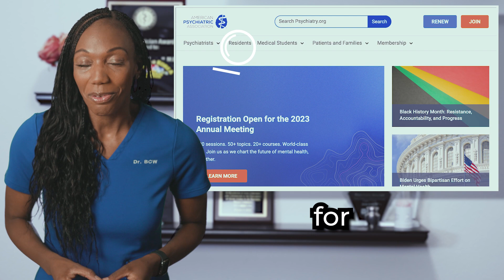What the Heck is Seasonal Affective Disorder?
In this episode of Beyond Clinical Walls, Dr. Curry-Winchell M.D., aka Dr. BCW,  talks about Seasonal Affective Disorder, also known as SAD,